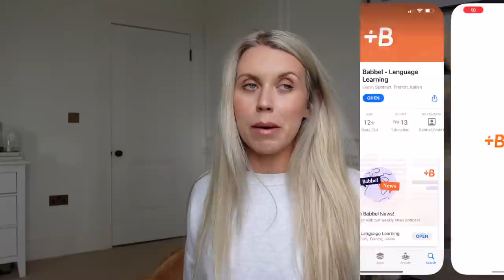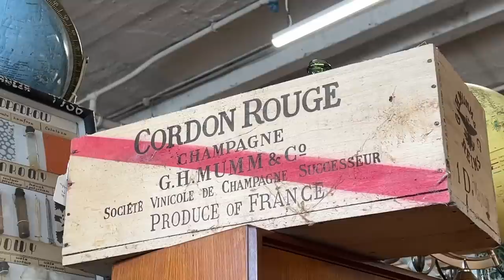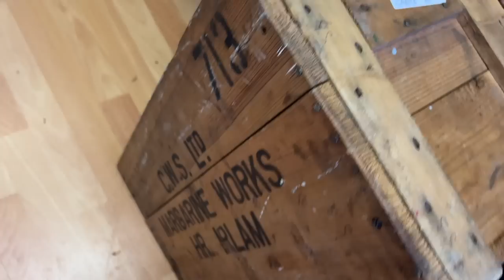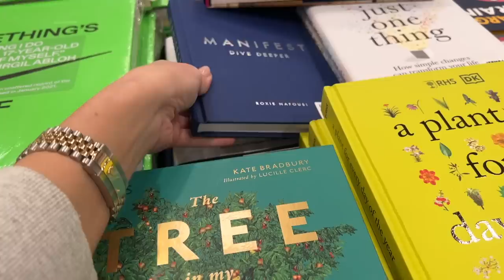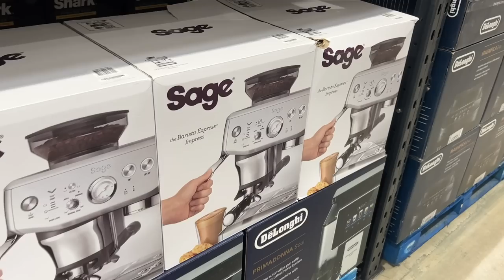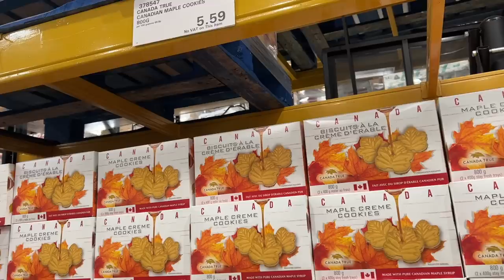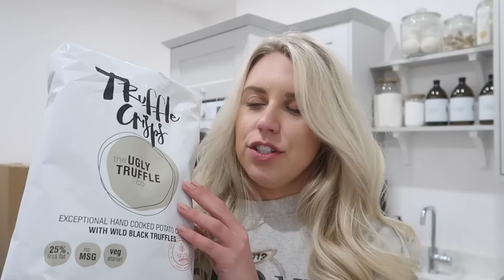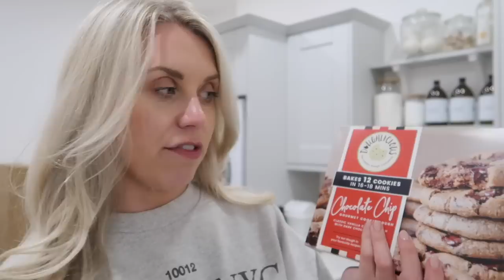COME ANTIQUES SHOPPING WITH ME & COSTCO HAUL | Spend the day with me Daily Vlog